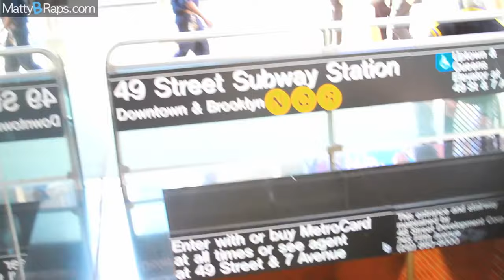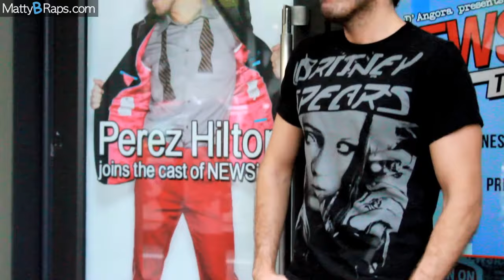PSY - GANGNAM STYLE (MattyBRaps Cover feat Cimorelli)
this video was originally uploaded to MattyBRaps in October 2012